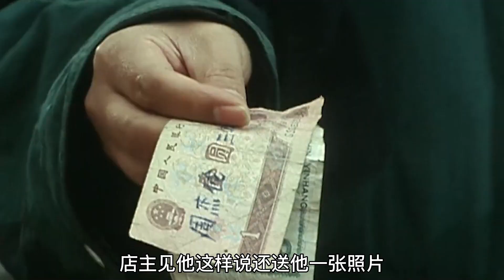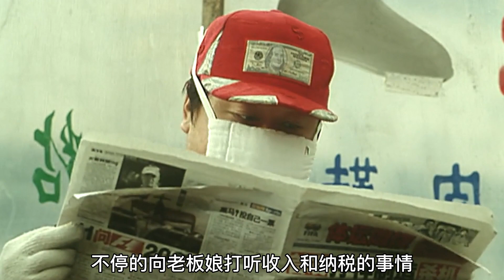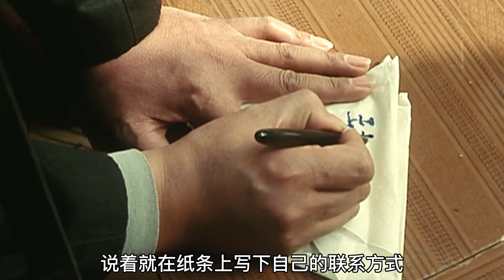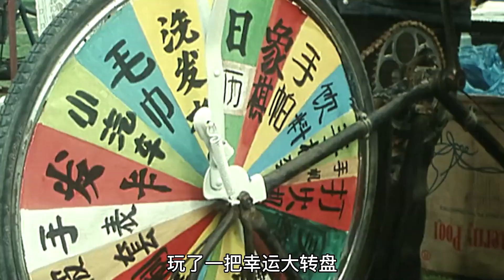範偉封神之作，豆瓣打出8.1高分，展現社會小人物力量《耳朵大有福》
简介：《耳朵大有福》東北某小鎮，當了大半輩子火車修理工的大耳朵王抗美光榮退休。王本身患有氣管病，老婆患病住院，兒子大軍整天不務正業，女兒小萍跟丈夫春洋的婚姻也出現問題。雖然很多人說他耳朵大有福，生活美滿，但時下的現狀仍讓他愁眉不展。拿著比原來少了一半的退休金，王總覺得心裏沒底，於是他開始琢磨找點兒事幹。